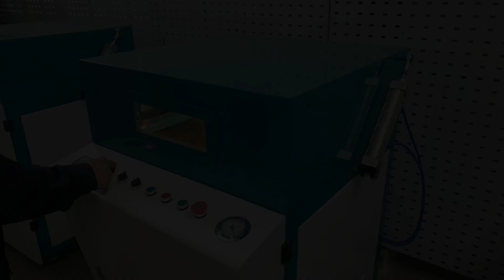BSX-600 small size plastic vacuum forming machine for molding making acrylic signs vacuum former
1)Plastic moulding&mask making
2)Advertising signage making
3)University or research institutions teaching experiments
4)Chocolate and cake package box making
5)industrial & automobile decoration
6)Other thermoplastic material forming industrial
7) Application material: PMMA(Acrylic ), PVC,ABS,PE,PET ,Poly styrene ,poly propylene ect.
More information welcome to contact with me :
Add:  No.6688, southwest side of Yuqing Street and Xihuan Road cross ,Weicheng District ,Weifang City ,Shandong Province, China
Zip code:261021